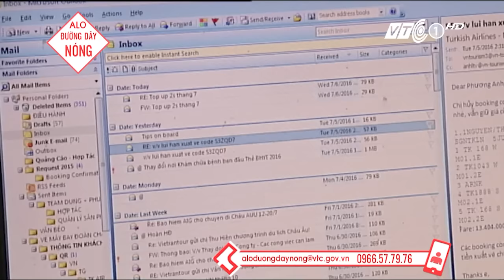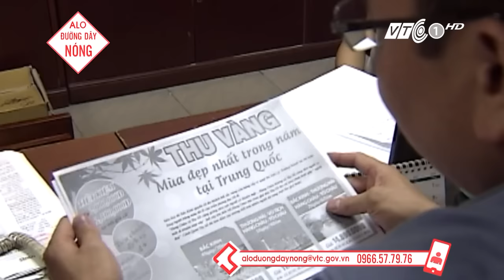Miễn thị thực du lịch: Lợi bất cập hại | VTC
VTC | Chính sách miễn thị thực nhập cảnh đối với công dân năm nước Tây Âu là Anh, Pháp, Đức, Tây Ban Nha và Italia, du lịch Việt Nam. Tuy nhiên, việc triển khai chính sách này chỉ trong vòng 1 năm đang gây những băn khoăn từ phía ngành du lịch.